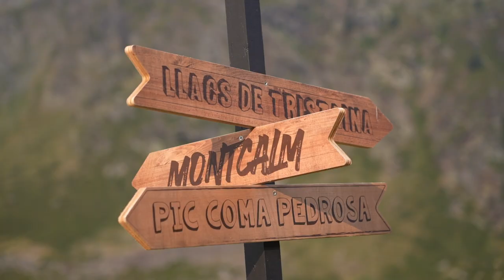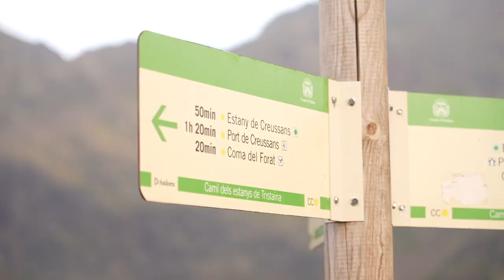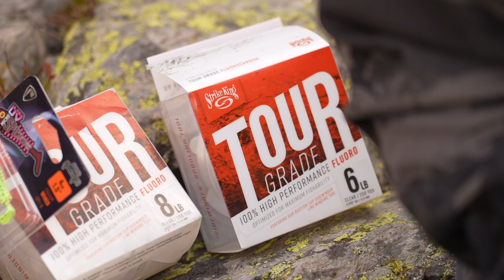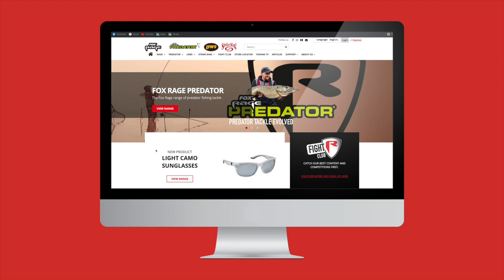SALVELINOS DE TRISTAINA ***FOX RAGE FISHING TV**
Los Lagos de Tristaina o Estanys de Tristaina ubicados en el principado de Andorra, es el último destino a el que hemos viajado junto a nuestro consultor Nacho Penella en busca de los famosos salvelinos que esconden sus aguas. Las tormentas de agosto y el desnivel de 300 metros que hay que subir para pescar en estos lagos de alta montaña unido a que es la primera vez que nacho pesca en este enclave,  harán mas difícil aún engañar a estos peces que a priori se muestran muy esquivos.

Si te encanta pescar depredadores, Fox Rage TV es el lugar para ti. Nuestro canal cubre toda la información sobre cómo pescar a todo, desde lucio, perca y lucioperca hasta siluro, áspid y cacho, con consejos y tácticas de nuestros expertos pescadores para ayudarlo a capturar más peces y más grandes.
Los videos de Fox Rage también muestran nuestros últimos productos e innovaciones de productos de pesca de depredadores, incluidos señuelos, cañas, carretes, trenzados y accesorios en todas nuestras marcas; Fox Rage, Fox Rage Cat, Lew's, Strike King y Fox Rage Predator. Nosotros ofrecemos algunas cosas para todos los tipos de pescador de depredadores. Desde el pescador de señuelos novato que busca dominar los conceptos básicos, como la pesca con caña y al jig, o elegir el señuelo adecuado y localizar los peces, nuestros videos pueden ayudar incluso a los pescadores mas experimentados que desean llevar su pesca al mas alto nivel, nuestros videos pueden ayudarle a ello. Con nuevos videos de señuelos y depredadores subidos continuamente, nuestro objetivo no solo es ayudarlo a atrapar más peces y más grandes, sino también a obtener el maximo de su pesca.